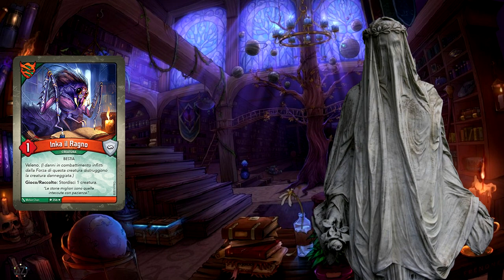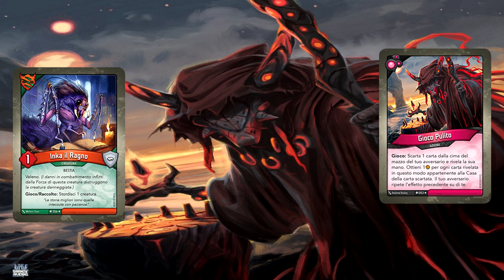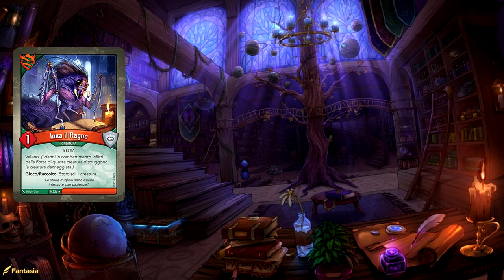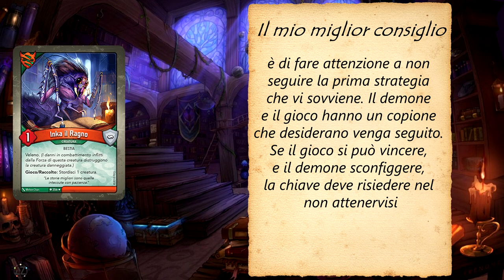UNO STRANO GIOCO - [Le Cronache di Inka il Ragno #2] [SUB ENG]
Signori, in questo secondo appuntamento appuntamento con "Le Cronache di Inka il Ragno", la nostra protagonista verrà incaricata dall'Arconte "Velato", di indagare e scoprire maggiori informazioni su un Demone che suscita in chiunque si imbatta nella sua presenza, un misto tra curiosità e terrore. Cosa riuscirà a scoprire Inka in questa sua nuova avventura? Buona Visione!

Si ringrazia Irene "Lunachiara" per l'immensa pazienza che dimostra ogni volta per la traduzione di un video e Dan per l'aiuto nella creazione della copertina.